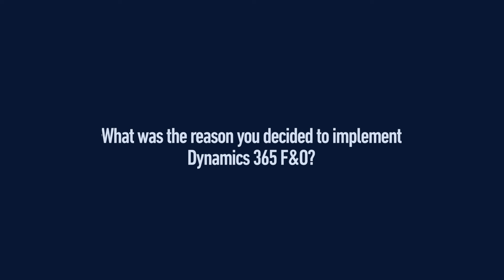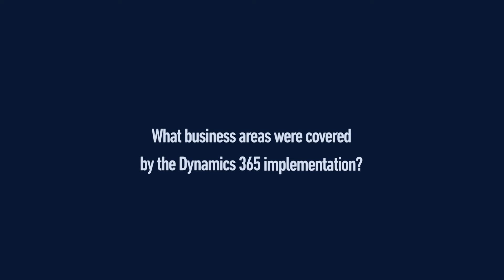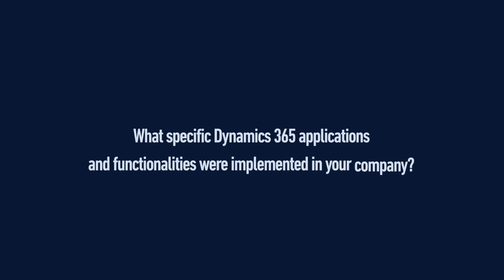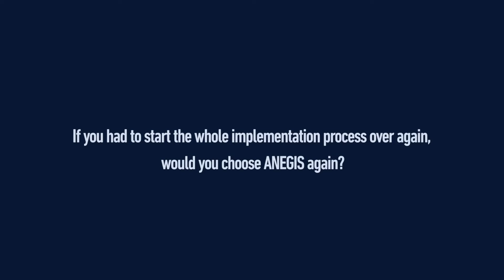A new level of operational efﬁciency: Microsoft Dynamics 365 implementation for BUUK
BUUK is a leading independent utility network provider "last mile" - has over 30,000 infrastructure networks and serves over one million homes in the UK.

BUUK has implemented Microsoft Dynamics 365 in the cloud version to ensuring data security, maintaining process continuity processes and to streamline key areas: finance
finance, accounting, sales and supply chain.

ANEGIS is one of the leading Microsoft partners in Europe, specialising in the digital transformation of businesses. It provides tools for optimising and automating business processes based on the latest technologies.

The ANEGIS team adapts IT solutions to the needs of companies by integrating systems with advanced Microsoft applications, which together form a comprehensive business management centre.

0:00 About BUUK Infrasrtructure and ANEGIS
1:07 What was the reason you decided to implement Dynamics 365 F&O?
1:47 What factors were key for you when choosing an implementation company?
2:16 What were your first impressions after meeting the ANEGIS team?
2:43 What business areas were covered by the Dynamics 365 implementation?
3:03 What specific Dynamics 365 applications and functionalities were implemented?
3:55 What main benefits have you noticed after implementing Dynamics 365?
5:07 What are your overall impressions of the entire implementation project?
5:39 Would you choose ANEGIS again?